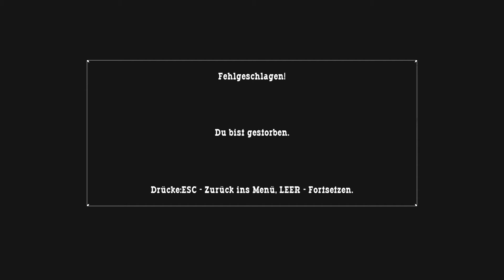Call of Juarez #17 - Zu Besuch am Zuch ^^ [HD]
Howdy du Rowdy! :P

Diese Duelle, näh *gnarf*

Call of Juarez ist ein auf Western basierender Ego-Shooter des polnischen Entwicklers Techland und kam 2006 für Pc und ein Jahr später für PS3 und XBox360 auf den Markt.

Du willst dich auch nach alter Westernmanier duellieren?
Hol's Dir bei Steam! ;)